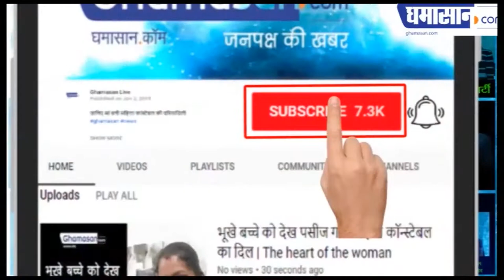बप्पा के पांडाल में हेलमेट पहन कर पहुंचे भक्त | Ghamasan Live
भक्तों ने किया ट्रैफिक का पालन  |

देशभर में एक सितंबर से नए ट्रैफिक नियाम लागू हो चुके हैं. जिसके चलते चालान को लेकर कई ख़बरें सामने आ रही हैं. देशभर में कई लोगों को नए नियमों का उल्लंघन करने का भारी जुर्माना देना पड़ रहा है. हाल ही में अब गुजरात के सूरत शहर से ऐसी तस्वीरें सामने आई हैं, जिन्हें ट्रैफिक नियमों के प्रति जागरुकता कहा जाए या फिर नए ट्रैफिक नियमों का डर कहा जाए. दरअसल, भगवान गणेश के पंडाल में लोग हेलमेट पहनकर आरती करते नजर आए.